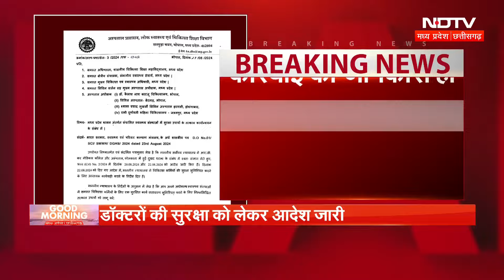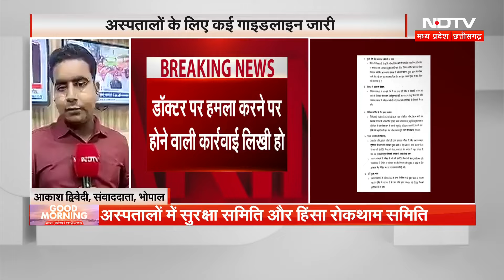MP: डॉक्टरों की सुरक्षा को लेकर Mohan सरकार ने लिया बड़ा फैसला | Kolkata Rape Murder | Doctors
कोलकाता (Kolkata) में ट्रेनी डॉक्टर से दुष्कर्म और हत्या (Kolkata Rape Murder Case) की घटना ने देशभर को हिलाकर रख दिया है. मामले के बाद पूरे देश में डॉक्टरों का विरोध प्रदर्शन जारी है, जबकि इस मामले को लेकर कोर्ट में भी लगातार सुनवाई हो रही है. इस बीच मध्य प्रदेश सरकार (Madhya Pradesh Government) ने मेडिकल कॉलेजों में डॉक्टरों की सुरक्षा को लेकर नई गाइडलाइन जारी की है. जिसके बाद डॉक्टरों की सुरक्षा को लेकर विशेष सावधानी बरती जाएगी.